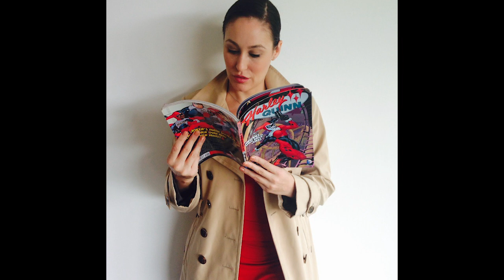【美国百大女优38】一个人代表整个女强男弱系列的大姐大：Ryan Keely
K老师推荐Ryan Keely三部不得不看之作：
第一部：2018年8月发行的《Mother-Daughter Exchange Club #54》
第二部：2019年7月16日发行的《Good Business》
第三部：2020年6月26日发行的《The Dirty Housewife #2》